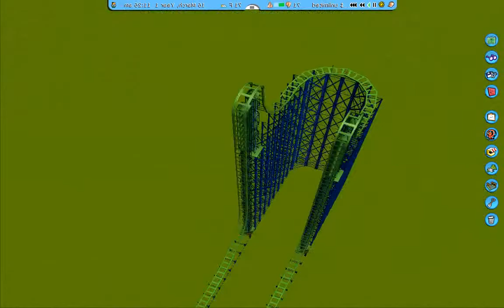RCT3 - Kingda Ka Recreation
2day eye recreated Kinda Ka at Six Flags Jersey Shore. It was designed by Huss in 2007 and was builded by Mauer Sohone